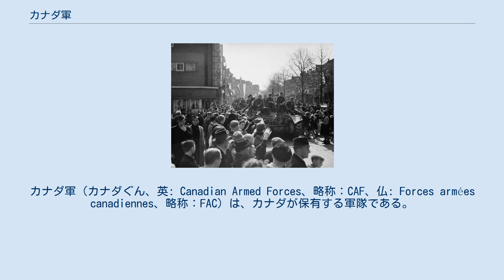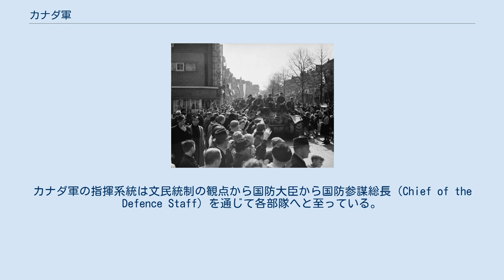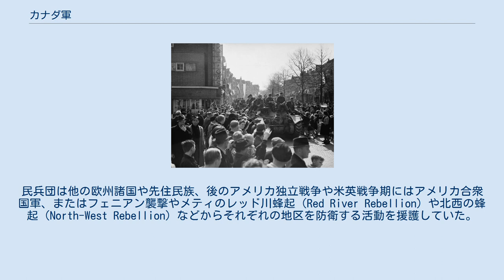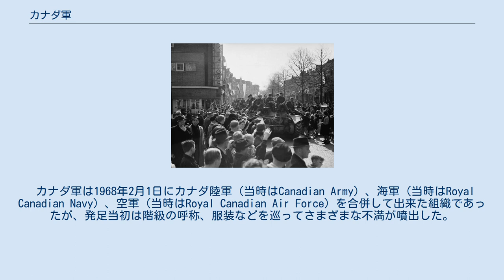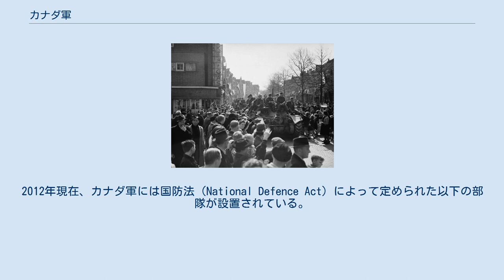カナダ軍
カナダ軍（カナダぐん、英: Canadian Armed Forces、略称：CAF、仏: Forces armées canadiennes、略称：FAC）は、カナダが保有する軍隊である。
 カナダは北アメリカ大陸北部を領有し、冷戦期にはアメリカ合衆国とソビエト連邦の間に挟まれる軍事的な緊張地帯に位置していた。
カナダ軍は本部を首都のオンタリオ州オタワに置き、カナダの国防を達成するために安全保障と自主独立を追求し、必要に応じては災害派遣や民生支援などの活動を行うことを基本的な任務としている。
カナダ軍は全軍合わせて、正規軍約62,000人の兵力を有する。
現在は志願制となっている。
予備役は約25,000人。
 カナダ憲法の規定では、カナダ軍最高司令官はカナダの国王／女王（2014年現在に於いてはイギリス女王でもあるエリザベス2世）である。
しかし1904年からは、カナダ総督がその任につき、1905年に特許状でも最高司令官としての任務を委任された。
ウェストミンスター制の立憲議会制度の上では、カナダ軍に対する事実上の指揮権は首相が保持している。
カナダ軍の指揮系統は文民統制の観点から国防大臣から国防参謀総長（Chief of the Defence Staff）を通じて各部隊へと至っている。
 北大西洋条約機構（NATO）にも加盟しており、アメリカ軍とは緊密な集団安全保障の体制を構築している。
核戦力を保有していないためにアメリカ合衆国に依存しているが、アメリカ合衆国とともにカナダは北アメリカ大陸の防衛のため、北アメリカ航空宇宙防衛司令部（NORAD）を共同で設置して防空の分野で重要な役割を果たしてきた。
アメリカ合衆国の非武装軍用機が領空に入ることやカナダ軍の施設を訓練で使用することについても認められている。
 またイギリスやドイツの陸軍部隊の戦闘訓練やフランスの空軍部隊にも飛行訓練で施設を使用させている。
加えてカナダは国連主義の外交政策と関連して平和維持活動（PKO）を重視しており、一定の枠組みを作って積極的に戦力を派遣している。
世界的にも珍しく一軍制を採用しているが、これにはカナダの歴史的な背景が関連している。
 1867年のカナダ自治領誕生以前は、現在のカナダに当たる地域にはフランス軍、イギリス軍及び地域の民兵団が組織されていた。
民兵団は他の欧州諸国や先住民族、後のアメリカ独立戦争や米英戦争期にはアメリカ合衆国軍、またはフェニアン襲撃やメティのレッド川蜂起（Red River Rebellion）や北西の蜂起（North-West Rebellion）などからそれぞれの地区を防衛する活動を援護していた。
そのためカナダ軍の源流は19世紀初頭にまで遡り、アメリカ合衆国による英領北アメリカ（現カナダ）への侵略から防衛する民兵団まで含まれる。
 1945年4月16日、オランダ・レーワルデンにて解放された市民に歓迎されるカナダ軍部隊 カナダにおける軍事指揮権は、イギリスの元首（British Crown-in-Council）及び、1906年にイギリス陸軍とイギリス海軍がハリファックスから全面撤退するまで駐在していたイギリス陸軍の北米総司令官（Commander-in-Chief, North America）が掌握していた。
その後カナダ海軍と、その航空隊としてカナダ空軍が設立された。
これらの軍は軍事防衛省（現国防省）の傘下で恒久軍と臨時民兵団に分割され、1923年に国防省傘下となった。
但し陸軍に関しては1940年11月まで「カナダ陸軍」と命名されていなかった。
 カナダ軍が初めて海外派兵されたのは、イギリス軍指揮下で作戦に参加した第2次ボーア戦争であった。
同様に第一次世界大戦においてイギリスがドイツと開戦した際、ヨーロッパに派兵された。
その後、カナダの元首（実際にはカナダ政府）も第二次世界大戦、朝鮮戦争に参加・派兵を実施した。
 1947年以来、カナダ軍は世界で200以上の作戦に従事し、72の多国籍軍による作戦参加している。
カナダ軍は北大西洋条約機構（NATO）でも冷戦時代、湾岸戦争、コソボ紛争等の作戦や、スエズ危機やゴラン高原、キプロス、クロアチア、ボスニア、アフガニスタン、リビアなどでの国際連合平和維持活動で著しい活動を行なっている。
1957年から1970年まで空母を保有していたが、キューバ危機の際の巡視以外では実戦で使用されなかった。
 カナダ軍は1968年2月1日にカナダ陸軍（当時はCanadian Army）、海軍（当時はRoy...